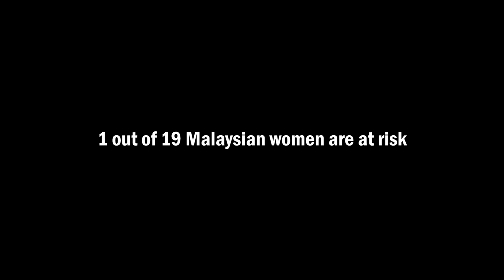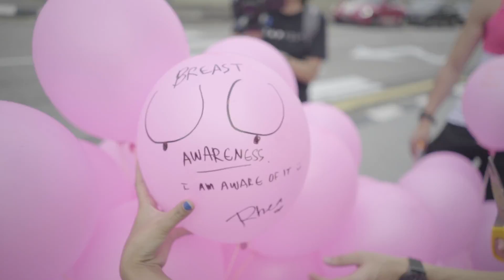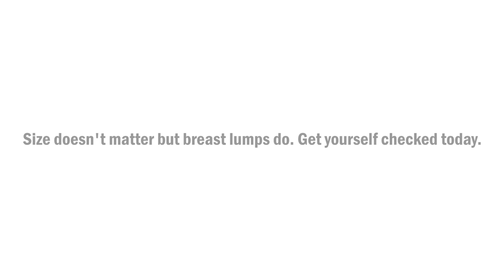Size doesn't matter but breast lumps do.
We wanted to know how much Malaysians know about breast cancer, so we sent our pink squad down to find out!

Did you know early detection can greatly improve your chances of survival against breast cancer? Be proactive and get your breasts checked!

In collaboration with PRIDE Foundation in support of Breast Cancer Awareness month.